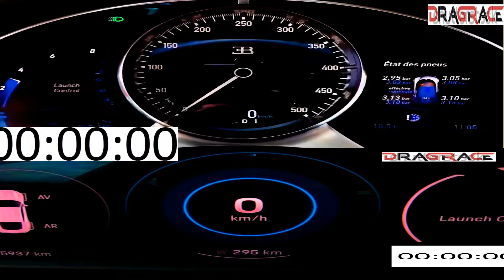Porsche Taycan Turbo s 750hp VS Bugatti Chiron 1500 HP Acceleration Sound 0-300km/h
Porsche Taycan Turbo s 750hp VS Bugatti Chiron 1500 HP Who's faster